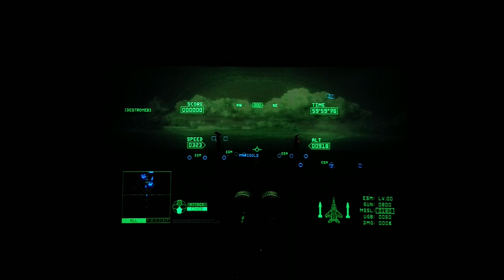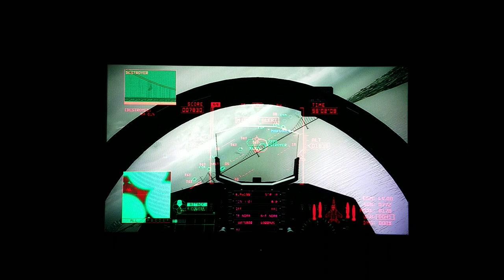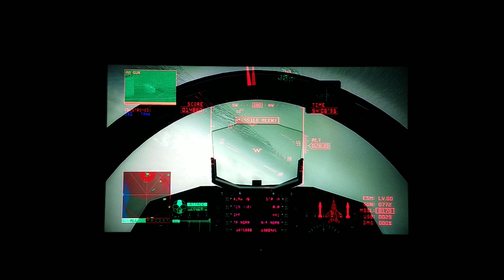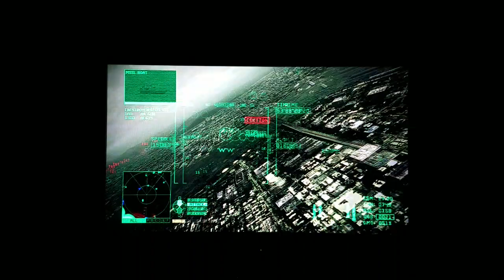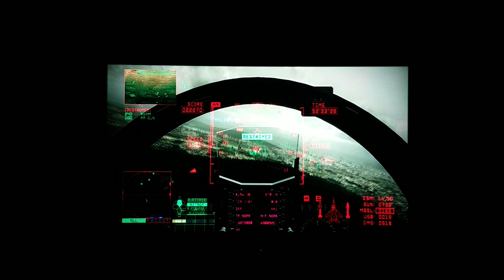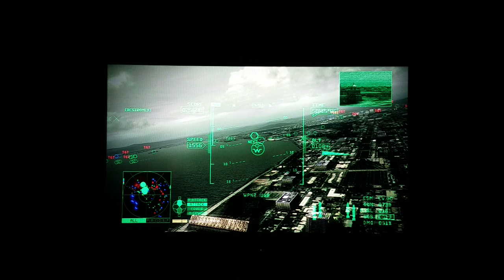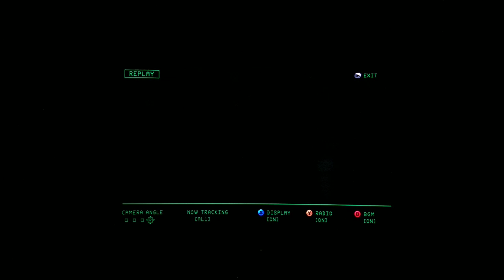May 13, 2022